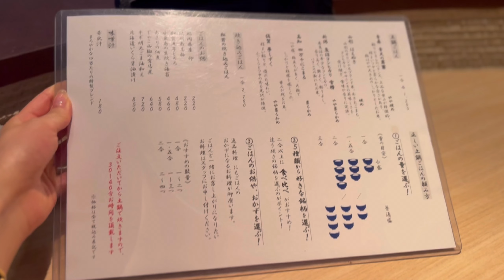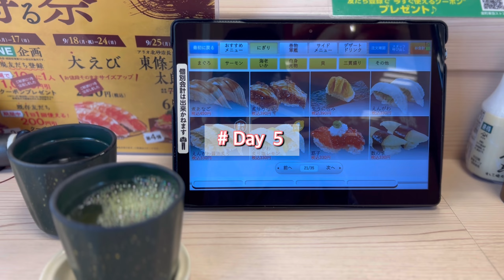【Vlog】食べて遊んで働いてまた食べる。夢追う女優のそんな日常🍖❤️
今回は５日間のVlogです〜🙂💗
わたしの何気なぁい日常を覗いて下さい^ ^

とっても喜びます🥰